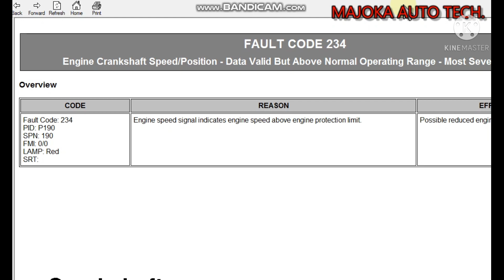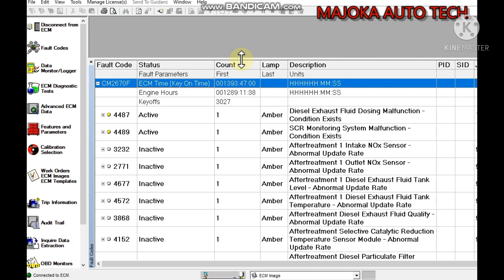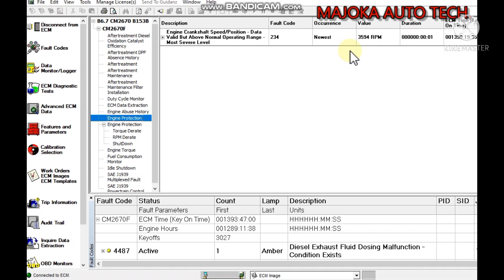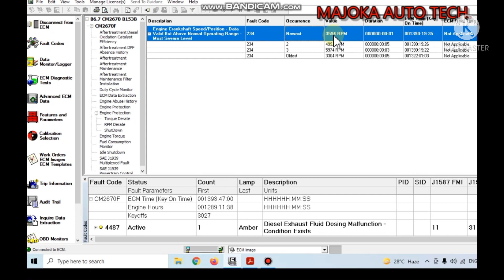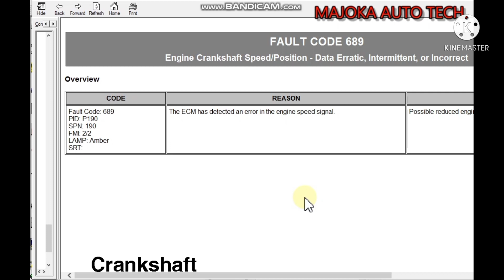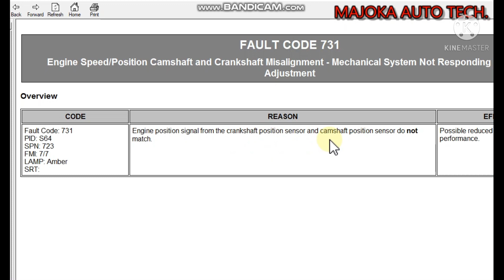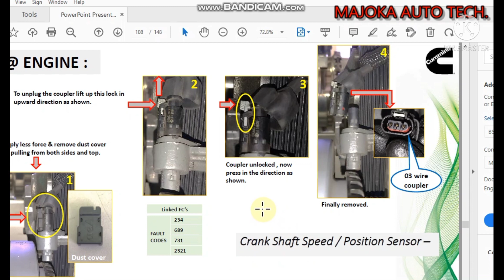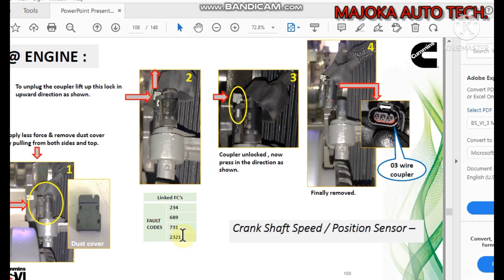fault code 234, 689, 731, 2321 | Crank Shaft Speed / Position Sensor problem | engine speed sensor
fault code 234, 689, 731, 2321 | Crank Shaft Speed / Position Sensor problem | engine speed sensor | majoka auto tech | ajay maajoka

fault code 234
fault code 689
fault code 731
fault code 2321